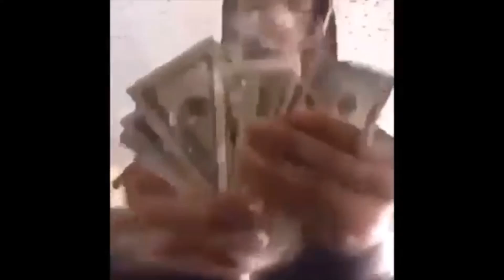[FREE] Sampled playboi carti x $B Type beat (slowed+reverb)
TRACK NAME "CHINATOWN" BPM: 100

MUST TAG (PROD. 8IGHTHUNDR8D)

IF YOU WANT A CUSTOM BEAT HIT ME AND ILL TALK PRICING

[FREE] NASCAR ALOE X KILLSWITCH TYPE BEAT (prod. 8IGHTHUNDR8D), [FREE] CITY MOURGE X DEADBEATVILLAN X LIL DARKIE TYPE BEAT (prod. 8IGHTHUNDR8D), [FREE] NASCAR ALOE X KILLSWITCH TYPE BEAT (prod. 8IGHTHUNDR8D), [FREE] problemchild X nascar aloe X A14 TYPE BEAT (prod. 8IGHTHUNDR8D), [FREE] NASCAR ALOE X 83 X KXLLSWXTCH (prod. 8IGHTHUNDR8D), [FREE] CITY MOURGE ft NASCAR ALOE X CAMERON AZI TRAP METAL TYPE BEAT, [FREE] SAD ZILLAKAMI TRAP METAL TYPE BEAT (prod. 8IGHT x dreamr), [FREE] NASCAR ALOE HEAVY 808 TYPE BEAT (prod. 8IGHT), [FREE] DABABY DISTORTED 808 TYPE BEAT (prod. 8IGHT x CP BEATS), [FREE] JUICE WRLD X TRIPPIE REDD GUITAR TYPE BEAT (prod 8IGHTHUNDR8D x DREAMR), [FREE] KIDx X LIL DARKIE X NASCAR ALOE TYPE BEAT (prod. 8IGHTHUNDR8D), (FREE) 83HADES "MASS EXTINCTION" TYPE BEAT (prod. 8IGHTHUNDR8D), [FREE] LIL DARKIE TYPE BEAT (prod. 8IGHTHUNDR8D), [FREE] 83HADES PIANO TYPE BEAT (prod. 8IGHTHUNDR8D), [FREE] LIL PEEP X LIL TRACY "HANDLE" EMO TYPE BEAT